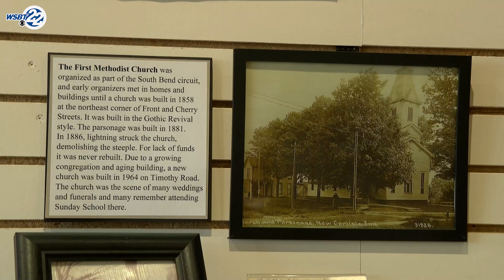Indiana community says goodbye to 165-year-old church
165 years of history has been torn down. New Carlisle's oldest building, the First Methodist Church, was demolished after it was deemed a safety hazard. Community members were heartbroken to see the landmark go away.